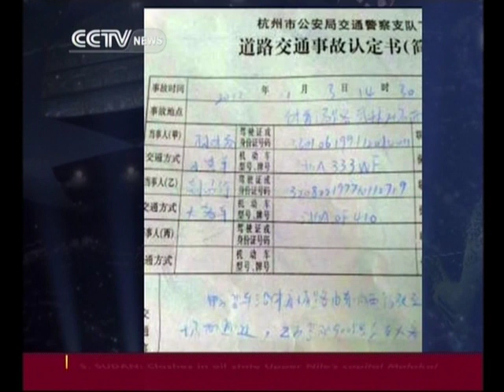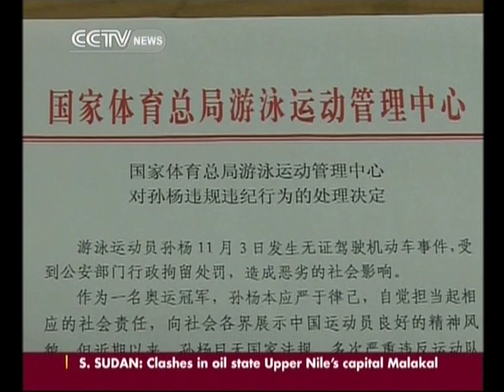Sun Yang back training but still Suspended, Cannot Make Commercials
It's been an up and down year for this man, winning 3 gold medals at the World Championships, before he was suspended from swimming for driving without a licence.
Well now China's top swimmer has returned to the pool, joining his teammates and coach in Kunming, for his first training session in six weeks.